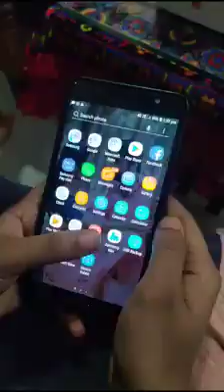Mobile ka student par Nagative effect